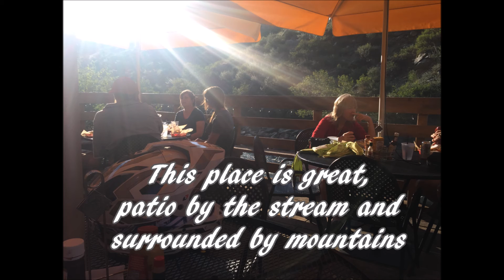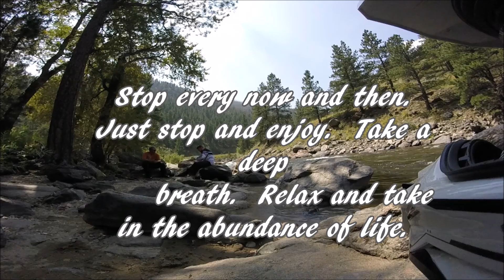2015 Mountain ADV Episode4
Day 3 in Colorado.  Some great riding in some beautiful landscape.